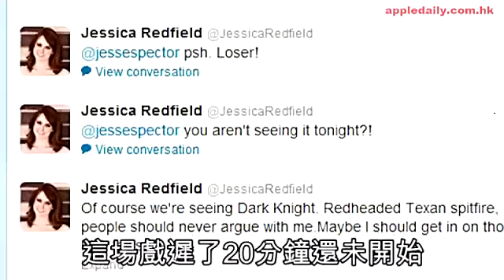索女記兩遇槍擊 逃不過死神